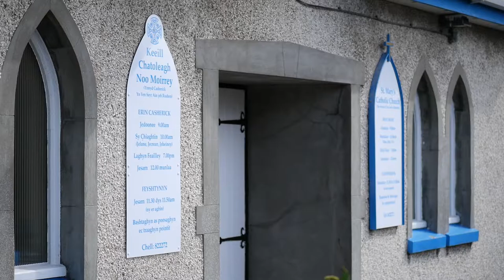Our Lady of Rushen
With its roots dating back to the 1249 miracle of Our Lady of Rushen, the congregation of St. Mary's Church hold an annual procession of Our Lady from the church in Castletown to Rushen Abbey.
The procession of a Catholic statue of St. Mary along the dual-carriageway past the airport and through Ballasalla with a Silver Band is an unusual sight in the Isle of Man. Nigel McFarlane here explains why the procession takes place, what it means for the local Catholic community, and something of its roots in Manx history.

Rushen Abbey was founded in 1134 and all of its original foundations were dedicated to St Mary (or “Our Lady”). There was also a chapel to Our Lady, in what is now the old Grammar School in Castletown, where a monk from Rushen taught.  There is even record of a miracle attributed to Our Lady of Rushen, which took place in 1249, as is recorded in the Chronicles of Man:

"THE MIRACLE OF ST. MARY.
There was a certain aged chief of the name of Donald, a particular friend of Harold son of Olave. To escape the persecution of King Harold, son of Godred Don, he fled with an infant son to the monastery of St. Mary of Rushen. Harold followed him to the monastery, and unable to use force within the holy precincts, addressed him with gentle and deceitful speech, "Why dost thou thus fly from me? I intend thee no injury," and promised on oath that he should be unmolested, and allowed to go wheresoever he chose in his country. The man, trusting the oath and honour of the king, followed him out of the monastery.
After a short interval, the king, led on by evil thoughts, and forgetful of his oath and word, ordered the said man to be seized, bound, and imprisoned in an island in the forest of Mirescog, and  guarded by numerous keepers. The above named chief, however, had great confidence in the Lord. Whenever it could be done conveniently, he besought the Lord on his knees to deliver him from his bonds, through the intercession of his Blessed Mother the Virgin Mary, from whose monastery he had been treacherously taken. Nor did divine assistance fail him.
One day when he was sitting in the house with only two guards, the rest having gone out to look after their own affairs, all at once the chains fell from his foot, and left him free to escape. Reflecting, however, that he would have a better chance of success if he fled in the night while his guards were asleep, he endeavoured to replace his foot in the chain, this, however, he was not able to do. Considering, therefore, that what had happened was the effect of divine interposition, he girded himself in his tunic and cloak, and hastening out from the house fled away. One of the guards, who was engaged in baking, perceiving his attempt, rose and followed, but had not gone far when, anxious to arrest the fugitive, he stumbled over a log and nearly broke his leg, so that, instead of continuing to run, he had become, through the power of God, unable to stand. The prisoner, thus liberated by the divine favour, came on the third day to the monastery of St. Mary of Rushen, thanking the Almighty, and his most compassionate mother for his freedom.
We have written the above as we had it from his own lips."

Rushen Abbey was dissolved on 24th June 1540, and it was not until 1826 that a new church for the Catholic community of the Isle of Man was created. Dedicated to Our Lady of Rushen, the church of St. Mary's on Bowling Green Road, Castletown, is the oldest extant post-Reformation Catholic church on the Isle of Man.
In May 2015 the church hold a procession of Our Lady from the church to Rushen Abbey, where an open-air mass is held in the grounds of the old monastery. This has been performed annually ever since, with growing participation, with support from the Castletown Metropolitan Silver Band.

This film was created by Culture Vannin in 2017 in order to document this aspect of Manx cultural life and to record a part of a developing Manx identity.
This film was made thanks to the assistance of Jasmin Samson and Nadya Derkozlieva, of University College Isle of Man. Gura mie eu!